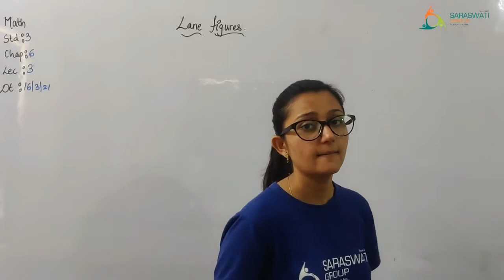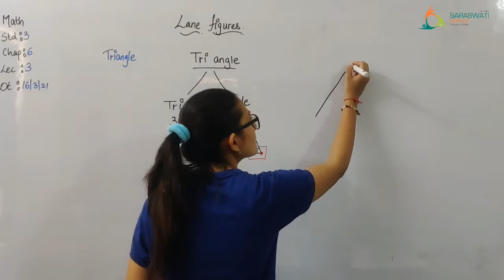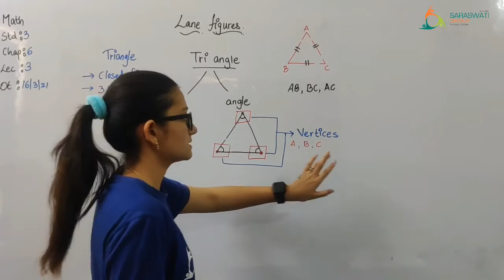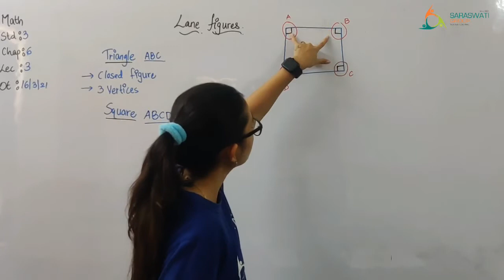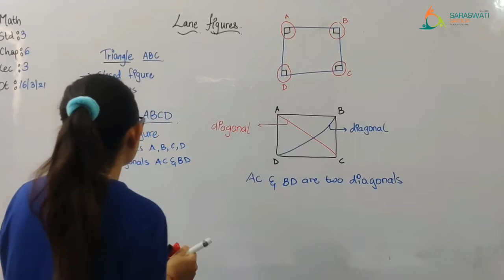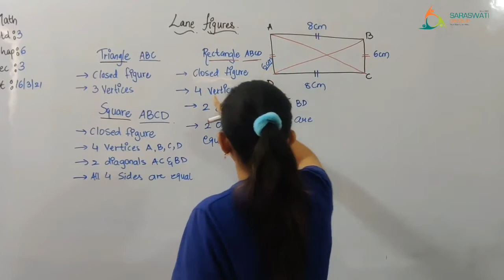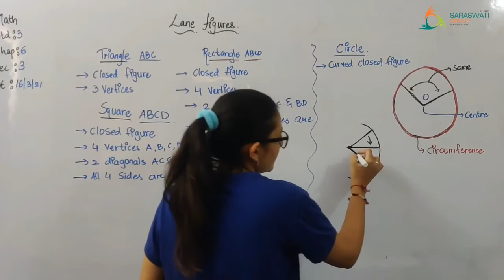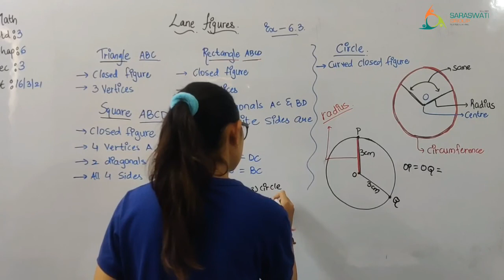Math II STD 3 II CH 6 II SESSION 3 II Date 16-03-2021